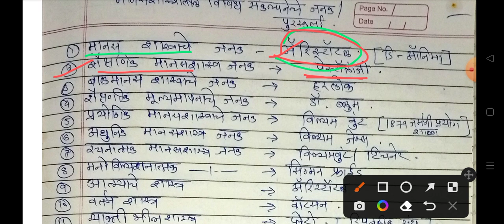मानसशास्त्र imp questions TAIT| TAIT परीक्षा २०२३